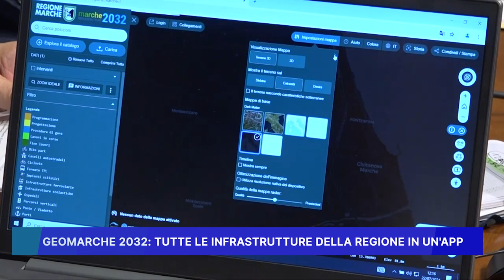GEOMARCHE 2032: TUTTE LE INFRASTRUTTURE DELLA REGIONE IN UN APP